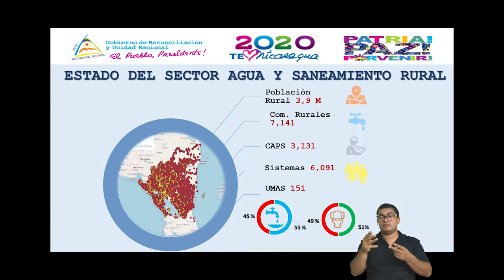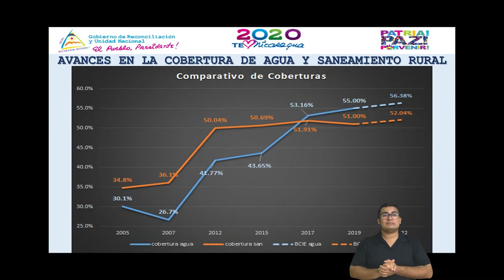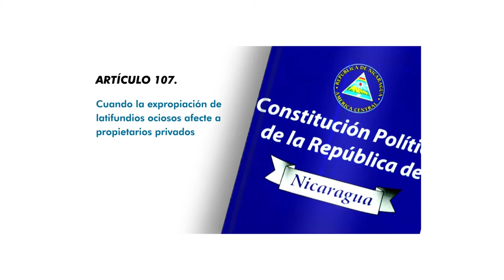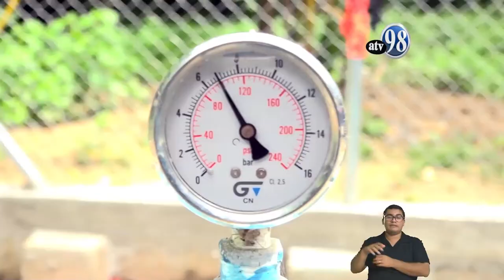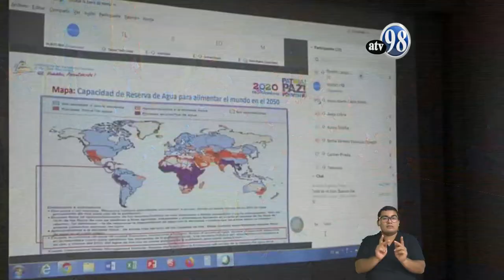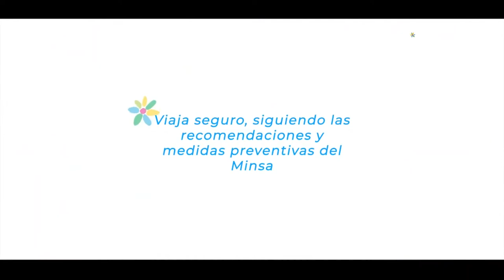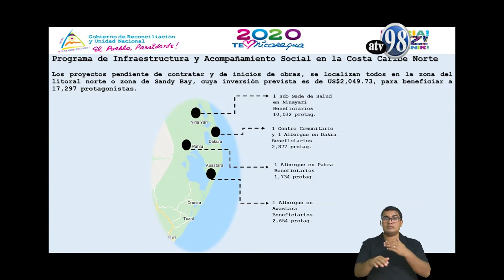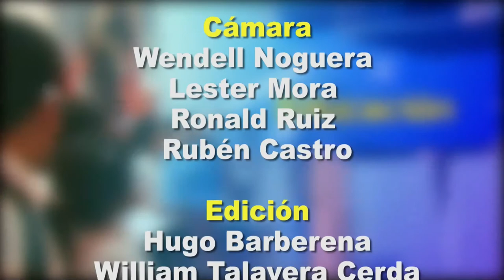DESDE EL PARLAMENTO 31 DE JULIO 2020